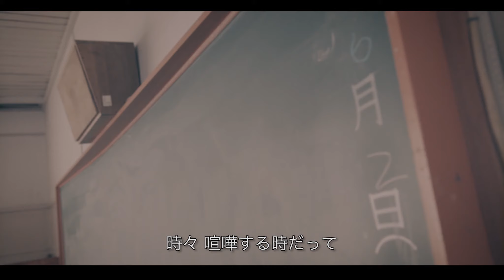ミャンマーと日本で活動するシンガーソングライター 「すわじゅんこ」 SUWA JUNKO／心のふるさと -ARIGATO-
2019年1月ミャンマーで発売された、
シンガーソングライターSUWAJUNKOのアルバム「Arigato」の中から
「心のふるさと」を再アップ致しました。

2019 ခုနှစ်၊ ဇန်နဝါရီလမှာ ထုတ်ဝေခဲ့တဲ့ ဂျပန်အဆိုတော် SingerSongWriter SUWA JUNKO ရဲ့ 「Arigato」တေးစီးရီးAlbum ထဲမှ "Kokoro no Furusato" လို့အမည်ရတဲ့ တေးသီချင်းကို Myanmar Japan Channel  အသစ်မှာ ထပ်မံ တင်လိုက်ပါတယ်ရှင်။

Song - Kokoro no Furusato(心のふるさと)
Artist - SUWA JUNKO